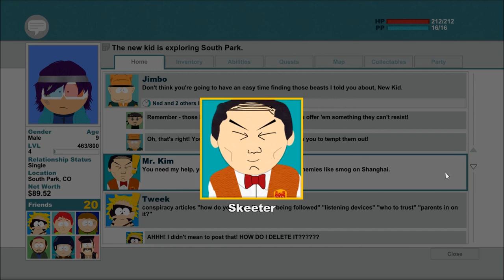Let's Play South Park: The Stick of Truth (Blind), Part 11: Attack of the Mutant Rats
Aside from fighting aforementioned irradiated rats, we also get the gas mask from Jimbo, and he gives us a bunch of bounties to take on.